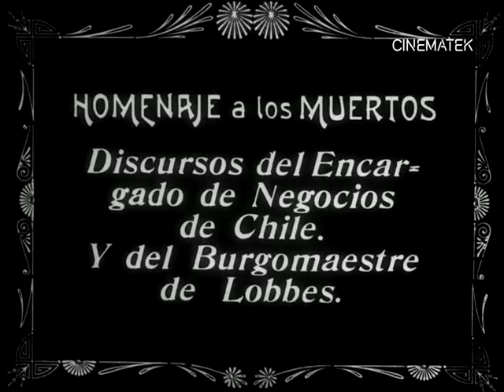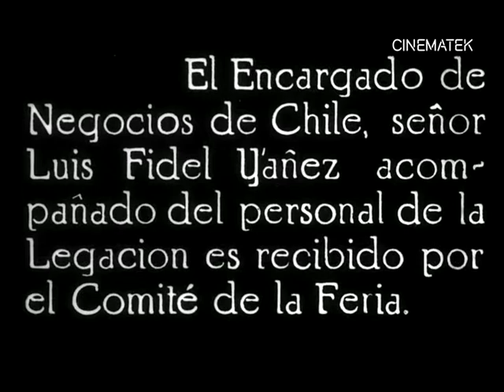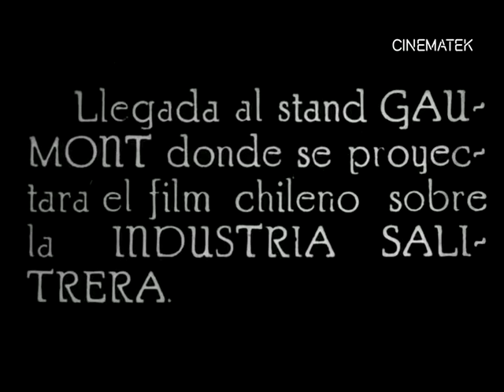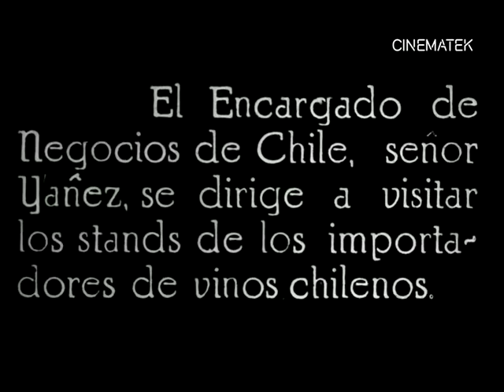La colonia chilena celebra el 21 de mayo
La colonia chilena celebra el 21 de mayo Unknown - 1925 - The Royal Belgian Film Archives, Belgium - Public Domain.

Report on the 'Te Deum' celebration at Lobbes in Hainaut, in the presence of the Chilean ambassador.